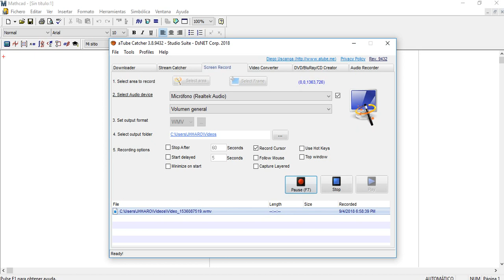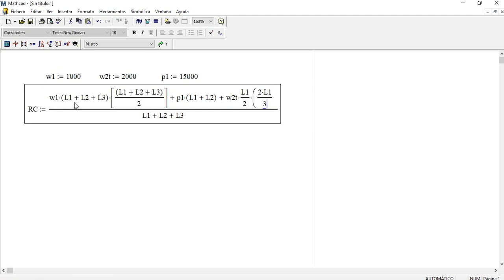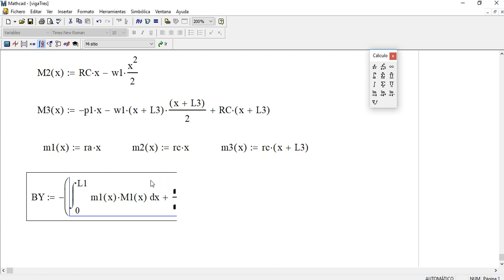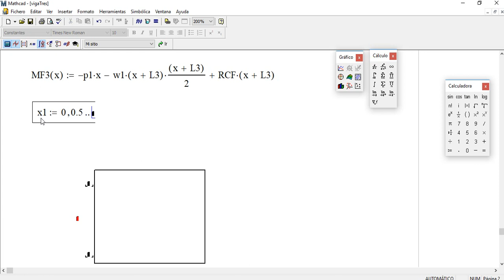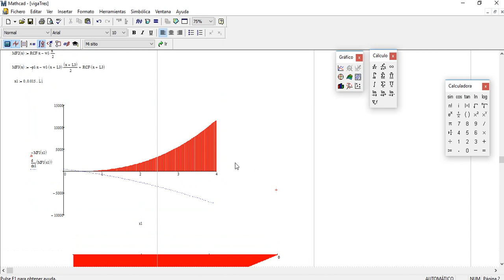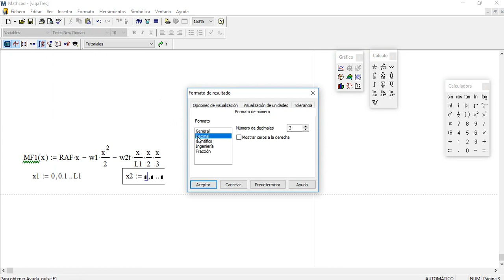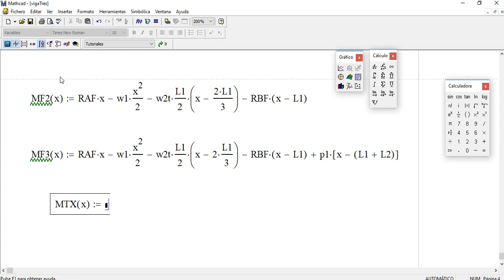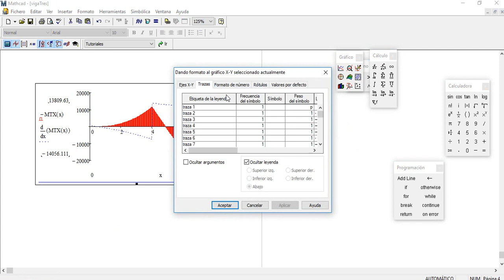Construccion de Diagrama de Momento